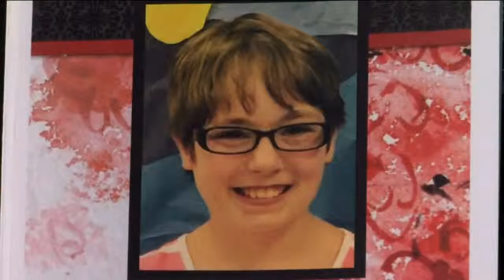Funds raised for Sheboygan Falls family devastated by fire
The community's coming together to help a family that lost three children in a house fire.